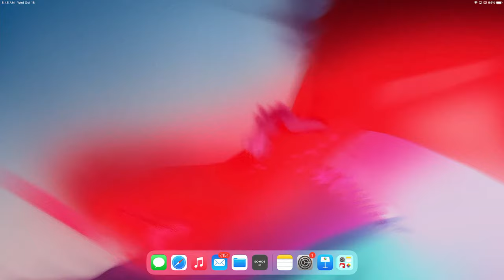No Bunts | Bryce Harper's Revenge Tour, Rangers Stay Hot & Baseball Movie Trivia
On today's No Bunts, Skeets and Joel discuss if the Philadelphia Phillies' Bryce Harper is the face of modern-day baseball, why no one is talking about the undefeated Texas Rangers, and whether the 2023 MLB postseason has been boring. That, plus what we like most (and least) about baseball, baseball movie trivia questions, and more.